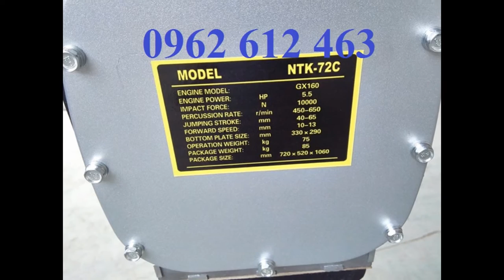"0962.612.463"Bán máy đầm cóc cũ,đầm cóc bãi nhật bản giá rẻ tại Hà Nội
"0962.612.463"Bán máy đầm cóc cũ,đầm cóc bãi nhật bản giá rẻ tại Hà Nội Mai Hà-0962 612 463 & 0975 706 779 Nhà phân phối máy đầm cóc Mikasa Nhật Bản MT55, MT72,HCD90,HCD100 ,HCR90 ,HCR110,MTK72,HCD80-GX160
Địachỉ : Tổ dân phố Chợ, P. Đại Mỗ, Q. Nam Từ Liêm, TP. Hà Nội
VPGD : Phòng 1411, Tòa CT6C, KĐT Xa La, Hà Đông, Hà Nội
Điện thoại : 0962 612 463

Model: MT55
- Công suất tối đa : 2.1Kw
- Tần số đập: 644-695 lần/phút
- Thể tích bình nhiên liệu: 2lít
- Nhien liệu tiêu hao: 0.7L/h
- Trọng lượng: 57 kg
Model: MT72
- Công suất tối đa : 2.6Kw
- Tần số đập: 642 – 679 lần/phút
- Thể tích bình nhiên liệu: 2.5lít
- Nhiên liệu tiêu hao: 0.9l/h
- Trọng lượng: 74kg
- Model: HCR80K
Model : HCD-80
Hãng sx: Eishin
Động cơ : HONDA GX160
Công suất : 5.5HP
Lực đập : 1400kg
Biên độ dật : 40-80mm
Kích thướ cbàn đế : 330x310mm
Trọng lượng : 78kg
Xuất xứ: china
Bảo hành: 6 tháng
Cỡ mặt đầm (mm) : 300x310
Động cơ : độngcơ HONDA GX160
Kích thước máy (mm) : 310x950x1050
Trọng lượng máy (kg) : 90
Xuất xứ : TrungQuốc